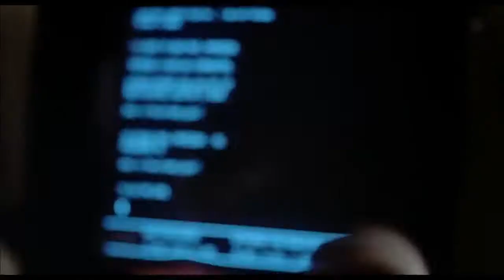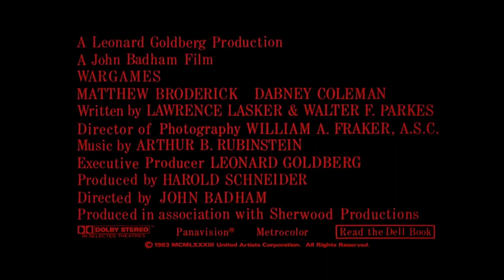1983 War Games Official Trailer MGM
1983 War Games

Category:   Sci-Fi, Thriller
Production:   MGM
Director:  John Badham
Cast:
Matthew Broderick ... David
Dabney Coleman ... McKittrick
John Wood ... Falken
Ally Sheedy ... Jennifer

klokline Cinema